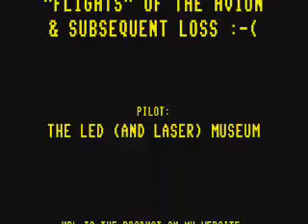8 flights of the Megatech Avion Micro Airplane + loss of same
Eight "craptacular" flights of the Megatech Avion Micro Airplane and the ninth where it goes out of range of its R/C and flies far, far, FAR away and becomes permanently lost because the motor does not disengage when it loses contact with its remote control. :-(

You don't see a whole lot of "airplane" in this video montage; at 2:08 begins the final flight where it flew away forever...last I saw of it,my poor little doomed Avion was flying at an altitude of ~200 feet (~60.96 meters) & it was just a barely visible speck.

More info. about this product on my website in its eval.